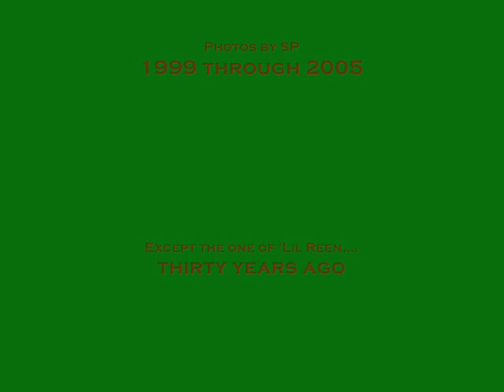HomeVideo04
home vid 04